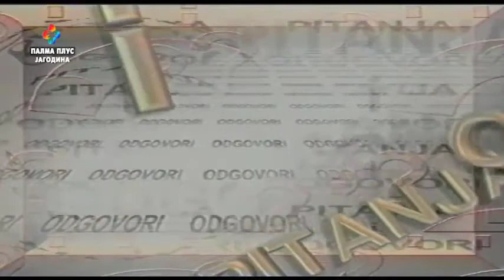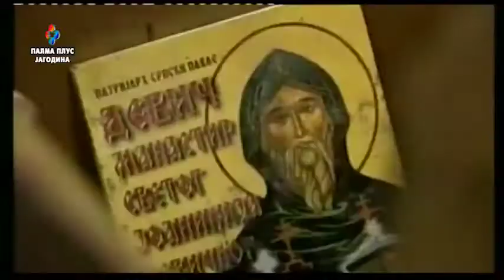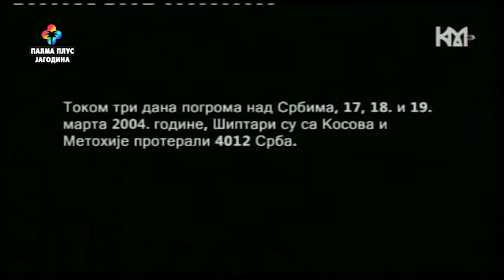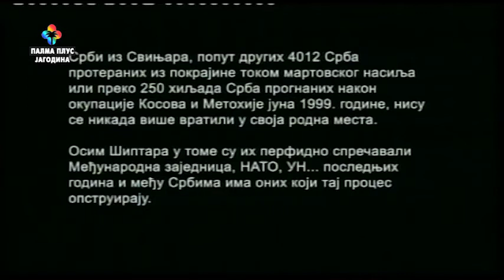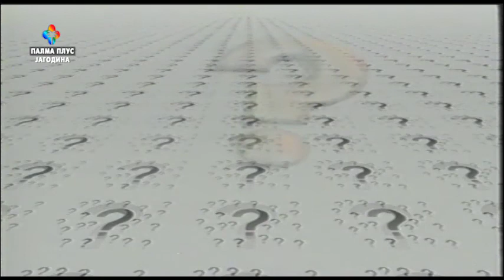PITANJA I ODGOVORI 16.03.2019.